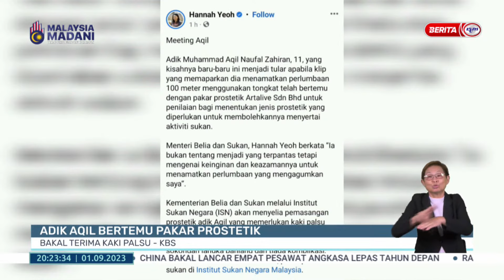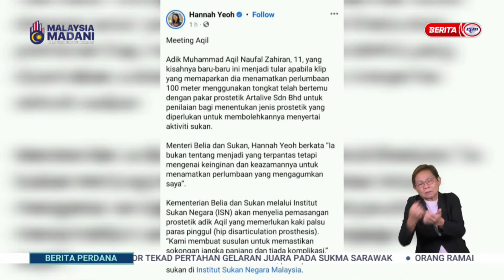1 SEPT 2023 - STADIUM RTM